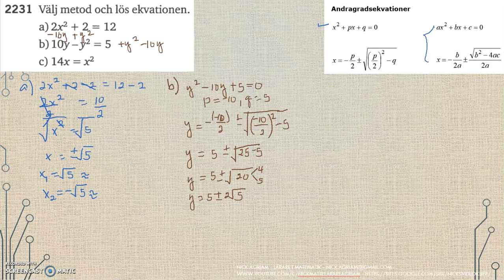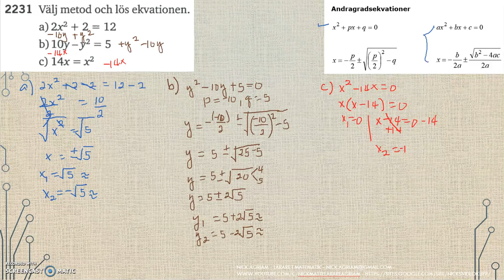Matematik 5000 Ma 2c Kapitel 2 Andragradsekvationer En lösningsformel 2231